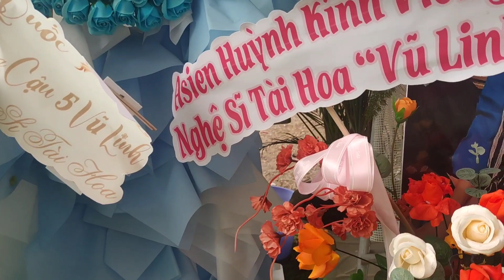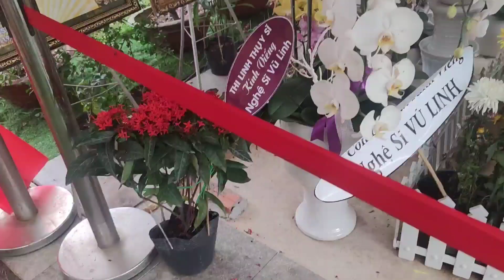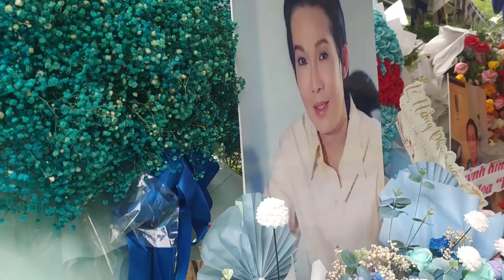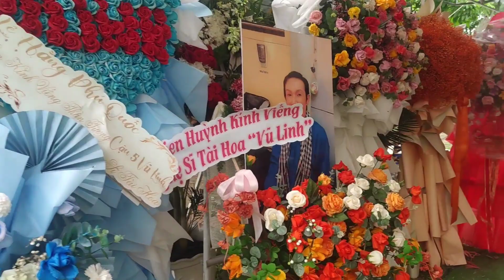Tuần cúng thất thứ 6 của cậu 5 Vũ Linh